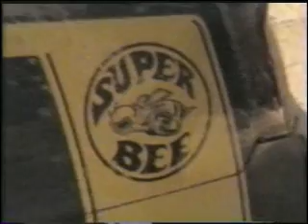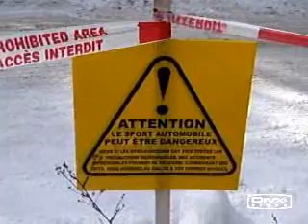Rally Perce-Neige Maniwaki 2007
Attention ! La course automobile peut être un sport dangereux !
On savait pas nous autres ! Québécois speaking. Lol Winter Rally DivX Chrisler Dodge Charger Super Bee